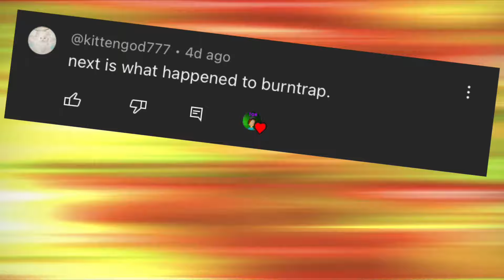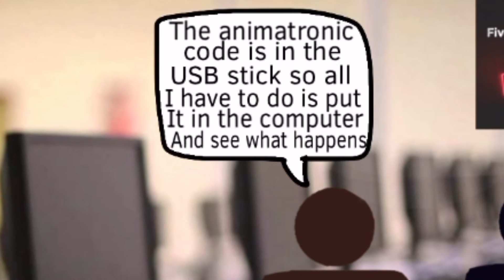What Happened To Burntrap After Security Breach - Animation Theory!!